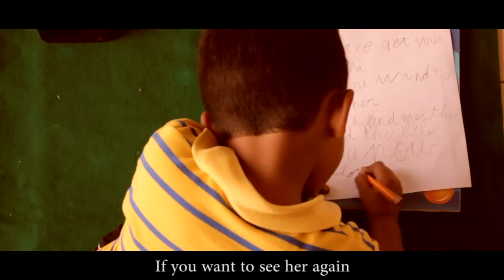Stephen's Letter (A fun Short-Film)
Shot this in 2012 and had to put it on the shelf due to multiple reasons. But then in Dec 2014 we thought of completing it with what ever footage we had with us. So please show some Love :D

This is a light-hearted short film about a kid's wish to have a bike for his birthday and his effort to have it.